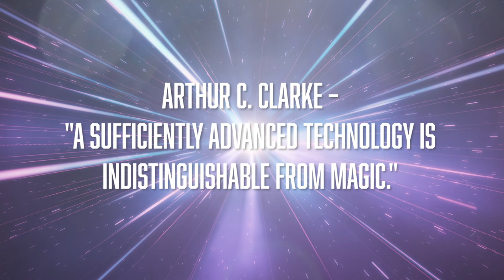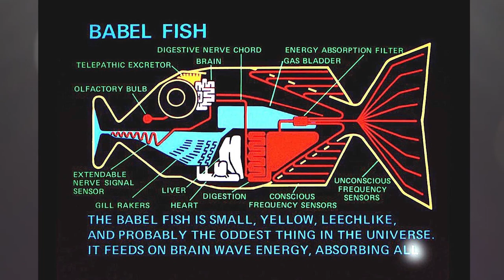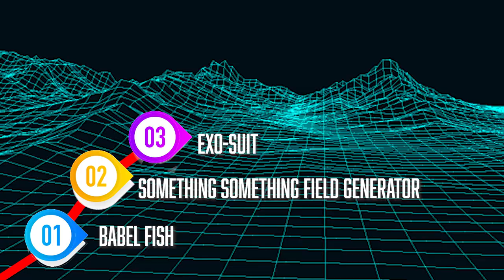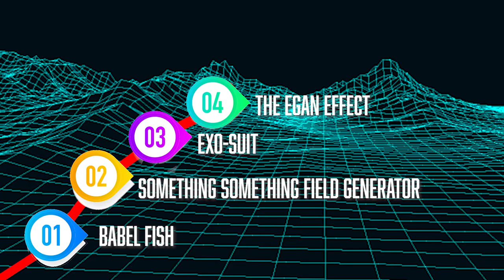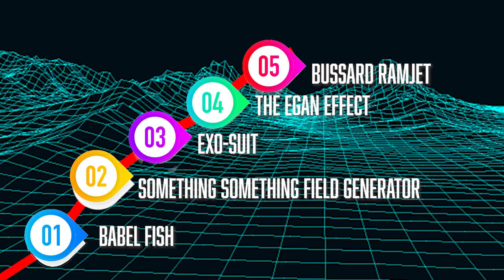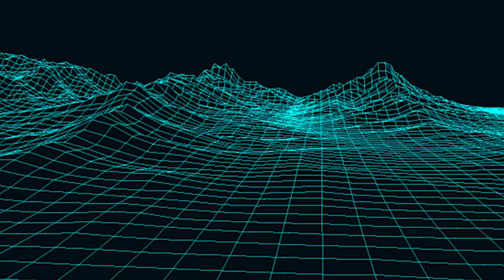Hard sci-fi vs soft sci-fi || measuring science fiction hardness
The term ‘hard sci-fi’ is sometimes thrown around without much explanation about what the ‘hard’ part actually refers to. In this video I introduce the 'The Book Odyssey scale of science fiction hardness', a way to measure how hard a piece of science fiction is.

GOODREADS
You can stalk me on Goodreads to see what I'm currently reading.